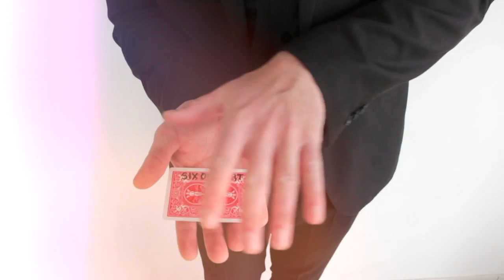E-Magine by Sebastien Calbry Official Trailer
World Magic Shop DO NOT SELL Every product listed anymore. for the items we sell.